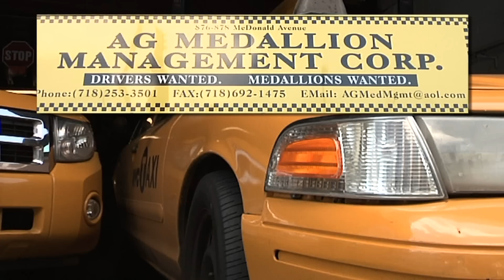A&G Taxi Medallion Mgmt - Russian TV Ad Commercial